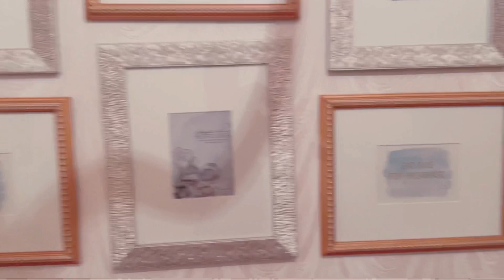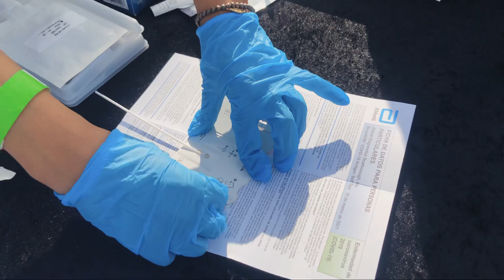DJ Ana and Ultra Simmo’s Two day recap of shooting in Los Angeles for Brand New Sitcom!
It’s Official! We’re Starring in a Brand New LA Based Sitcom called “House out of Order” 🙊‼️ The power of manifestation is real! A few months ago we put this out into the universe…and here we are today, in Los Angeles, completing rehearsals, Table Reads and Shooting for Episode One and Two! 🙏‼️ We are so excited to be able to work with the world famous Producer/Writer/Director Bentley Evans who was co creator and showrunner for the Jamie Foxx Show and showrunner for the show “Martin” on Fox etc. Can’t wait for y’all to see this TV Show! Ana Is playing a character called “Lisa” who is TRINIDADIAN 😄 🇹🇹 represent and Simmo is playing a character called “Pat” who is also Trini! Excited to rep for the Caribbean!! 🌍♥️ Here’s a recap of the first two days!